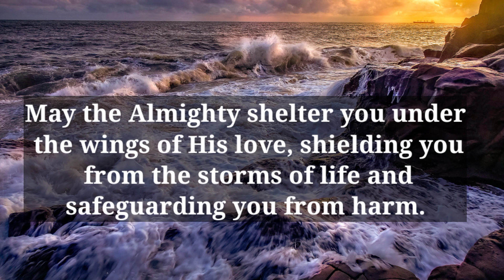God Says My Child HEED THIS WARNING Today ‼ God Helps